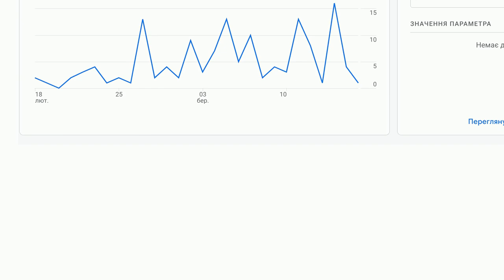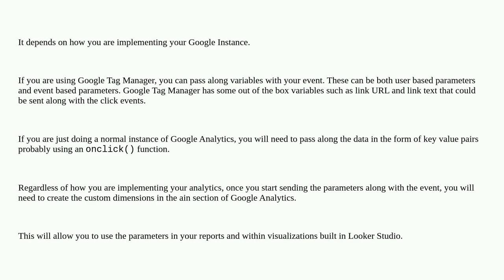Webmasters: Track additional parameter for click events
Track additional parameter for click events

A special thanks goes out to the awesome community

  google-analytics